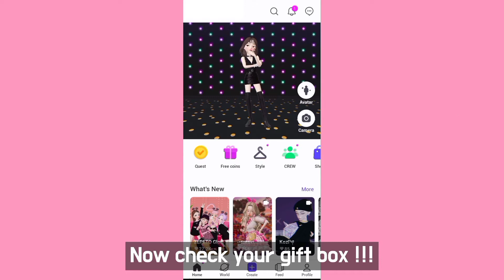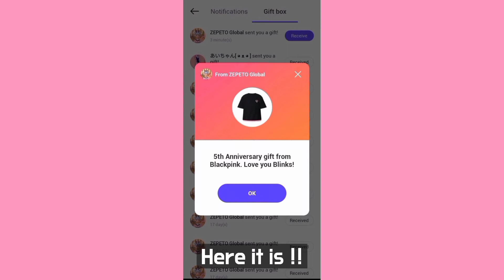Get A 5th Anniversary Gift From BLACKPINK !!! [ZEPETO]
As you know @BLACKPINK  5th anniversary is coming soon !! So, In this video I'll show you how can you receive the gift !!

You can follow me on Zepeto 😉
My Code - KXR4ZB / _OJP_